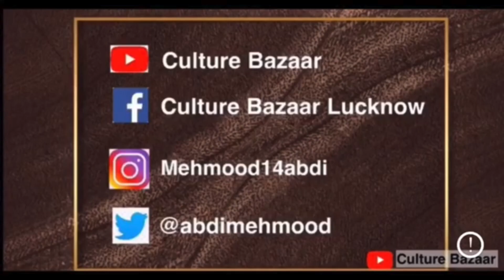Gudiya ki Shaadi & Hankuliya